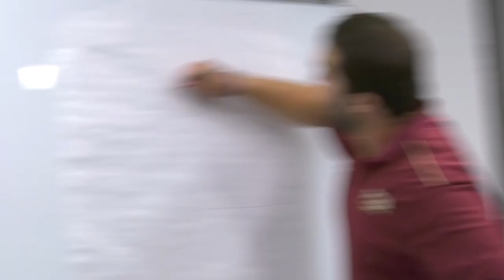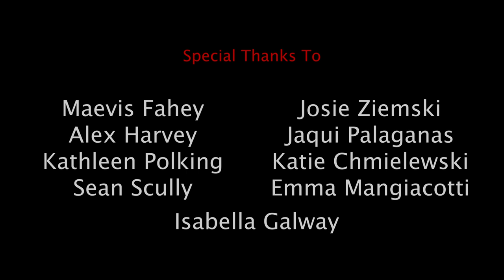The Cardinal Broadcasting Episode #4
On this episode, we speak with the new SGA Executive-elect, press play with student filmmakers in CUA's upcoming film festival, sing along with the cast of Anything Goes, and more!